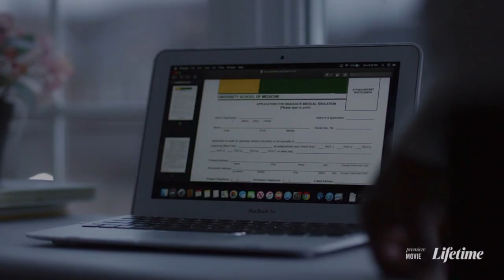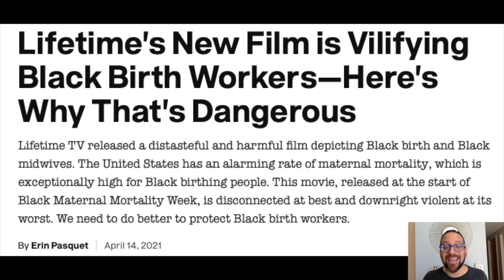Beware of the Midwife (2021 Lifetime Movie Review & TV Recap)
On this week's episode, we cover Lifetime's 2021 movie: Beware of the Midwife

Learn more about supporting black birthing people and birth workers through the following organizations:

Birth Queen
Ancient Song Doulas
Bronx ReBirth
4Kira4Moms
Black Mamas Matter
Takiya Ballard Mentorship program
Ashe Birthing Services

With doubts of delivering their first child in the hospital, Sarah and Kevin decide to hire a midwife to give birth safely in their own home. But their worst nightmare occurs when their midwife, Rose, conceives a different plan and kidnaps their newborn to have a grandchild of her own. Now Sarah and Kevin must find Rose, and most importantly their baby. Mouna Traor , Raven Dauda, Michael Xavier star. (2021)

Cast Includes: Mouna Traor , Raven Dauda, Michael Xavier, Tanya Clarke, Jason Faulkner